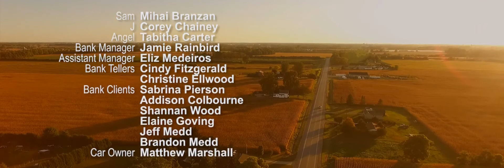J... - Short Film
"Let J drive your life"

Production: J
Tagline: Will change you

When a young man wants to take life in his own hands everything goes wrong until he meets J.

m & s Marshall Productions

Starring:
Sam - Mihai Branzan
J - Corey Chainey
Angel - Tabitha Carter
Bank Manager - Jamie Rainbird
Assistant Manager - Eliz Medeiros
Bank Teller 1 - Cindy FitzGerald
Bank Teller 2 - Christine Ellwood
Clients:
Sabrina Pierson
Shannan Wood
Elaine Goving
Brandon Medd
Jeff Medd

Director: Florin Marksteiner
Assistant Director: John Tadros
Director of Photography: Matthew Marshall
Cinematographer: Jeremy Peters
Grip: Sarah Reniers